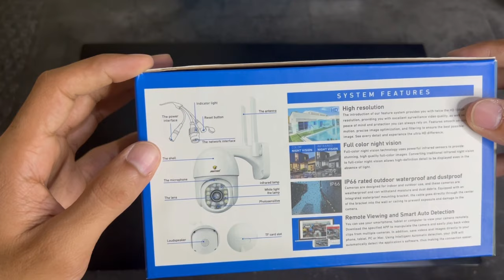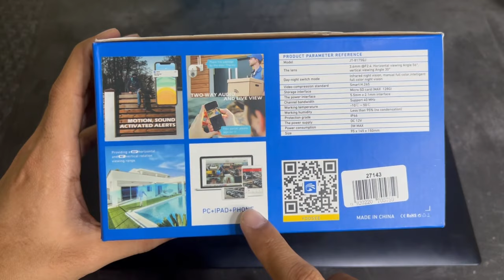Camara de seguridad JORTAN: La mejor forma de protegerse en casa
Hola aquí te vamos a presentar una Camara de seguridad Jortan 360 , en la cual puede configurarla con tu celular y puede hablar a través de ella y ver tu videos en buena calidad

* Quiero comentarte que recibiré una Comisión por Cada venta generada desde mi enlace.